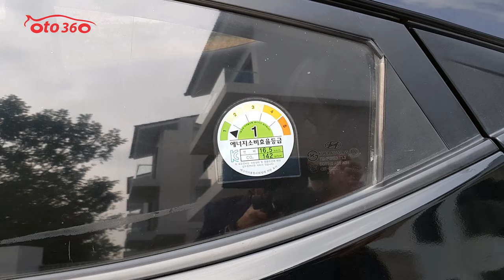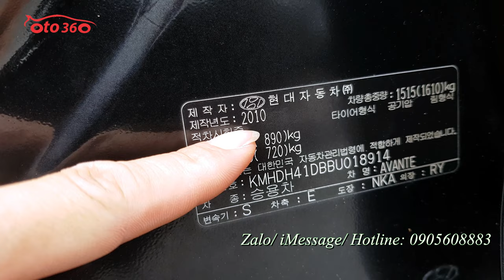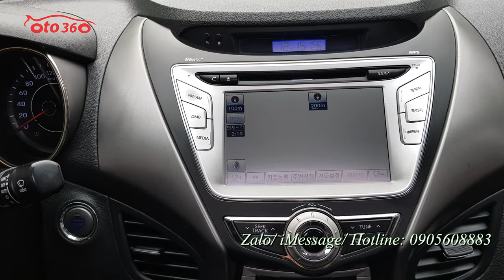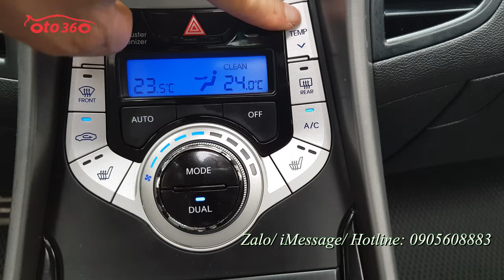Bán Huyndai Avante GDI nhập nội địa Hàn đủ đồ không thiếu thứ gì, ghế điện, sấy ghế, màn hình navi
Bán Huyndai Avante số tự động, bản nội địa Hàn Quốc, hiếm có tại Việt Nam. Bản M16 GDI, máy 1.6 GDI.
Option rất nhiều : nội thất ghế da, ghế điện, sấy ghế, sấy cả hàng ghế sau, khoá thông minh, đề nổ Stas/ Stop, vô lăng bọc da, tích hợp các phím điều khiển, điều hoà tự động 2 vùng độc lâp tự làm sạch không khí rất phù hợp với những người hay bị say xe, đầu DVD, màn hình, màn hình Navi bằng tiếng Hàn theo theo xe, camera lùi, cảm biến lùi, gương chiếu hậu gập điện, tích hợp xi nhan trên gương, đèn pha bi xenon, đèn Auto, đèn trần màu, lazang đúc, cửa nóc, cảnh báo áp suất lốp, gạt mưa auto, 6 túi khí,  bánh dự phòng , kích đồ nghề mới tinh ...
Xe đẹp, biển đẹp cam kết không tai nạn, không ngập nước.